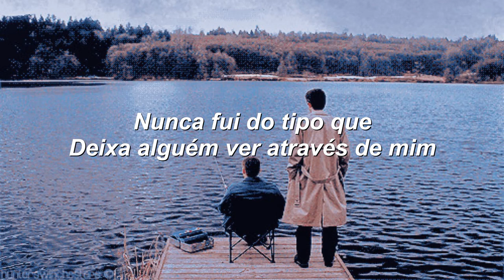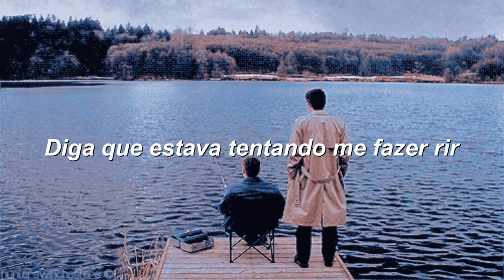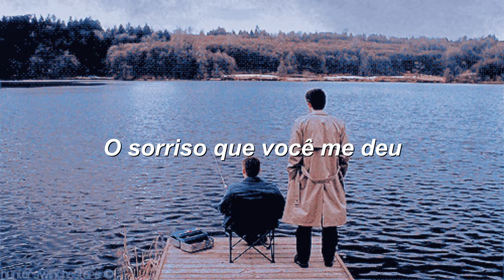Billie Eilish -I love you - tradução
Lyrics :

Crying isn't like you, ooh
Let someone see right through, ooh

And nothing has to change today
And I don't want to, ooh

On another red-eye
We wish we never learned to fly high
Didn't mean to make you cry, I

Even when you felt like dying

There's nothing you could do or say
But I love you, ooh
Ooh, ooh
Ooh, ooh